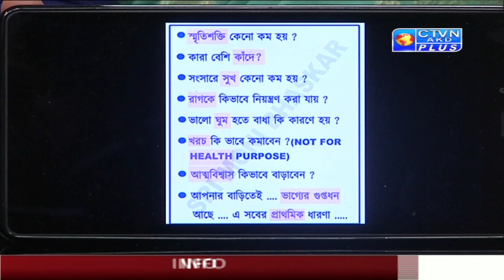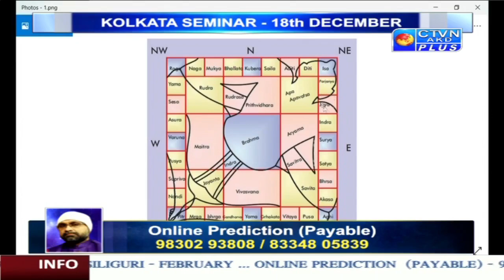SRI MONI BHASKAR (Astrology) CTVN_05_12_2022- 11:00 PM